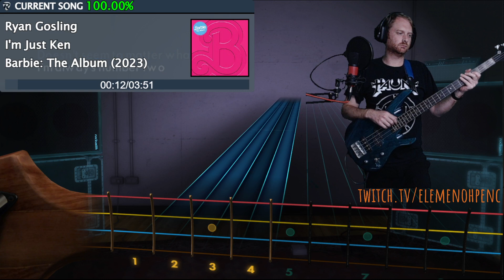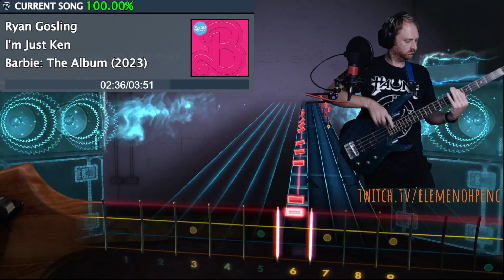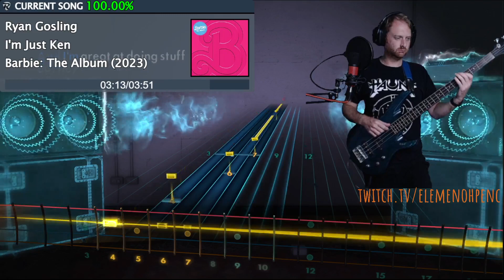[ROCKSMITH CDLC] Ryan Gosling - I'm Just Ken (Bass 100%)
100% Accuracy | 685 Longest Note Streak | Sightread
Rocksmith 2014 CDLC created by: Dell
Chart Version: 1.1 | Tuning: Eb (Eb Ab Db Gb)